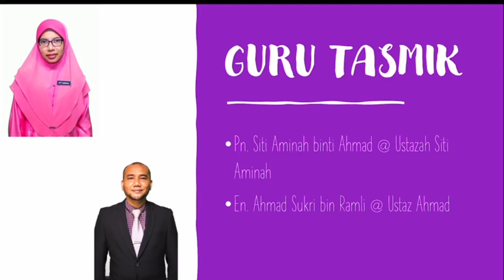Jom kenal Cikgu 1 Wibawa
Mengenal guru-guru yang mengajar kelas 1 Wibawa